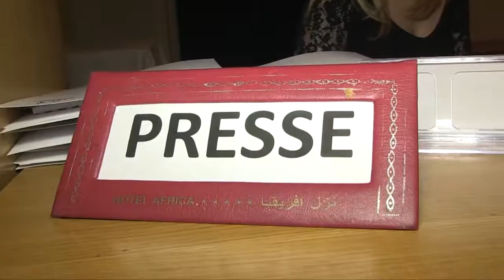كلمة بسمة السوداني رئيسة رابطة الناخبات التونسيات "مكانة النساء في التأسيس لسلطة قضائية مستقلة"